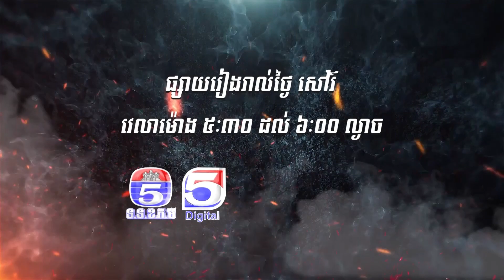[Pro] កម្មវិធី "តុពិភពគុន - FIGHTER TABLE" [19.10.2024]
🎥 កម្មវិធី "តុពិភពគុន - FIGHTER TABLE"

🕕 ផ្សាយជូនទស្សនារៀងរាល់​ថ្ងៃ​សៅរ៍​ វេលាម៉ោង 5:30pm ដល់ 6:00pm លើកញ្ចក់ទូរទស្សន៍ប៉ុស្តិ៍លេខ៥ និងហ្វេសប៊ុកផេកផ្លូវការ @TV5 Cambodia & @តុពិភពគុន